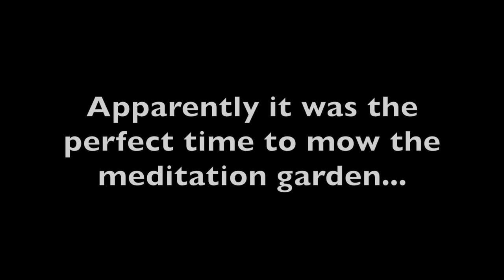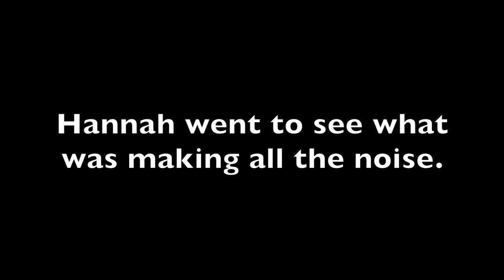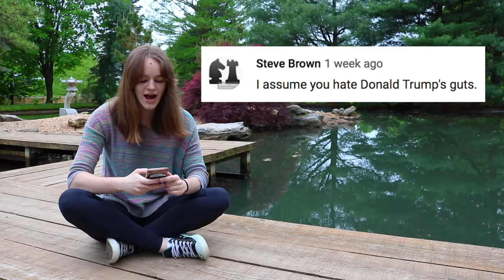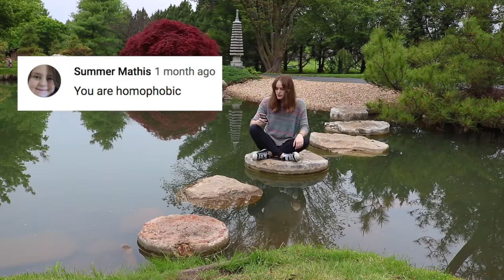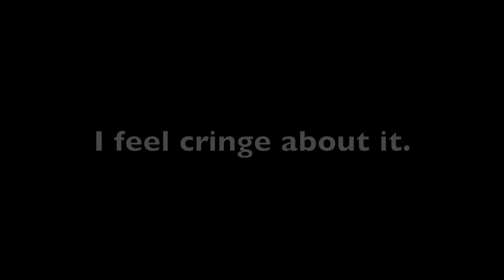Responding To Your Assumptions About Me...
This week, I'm responding To Your Assumptions About Me...